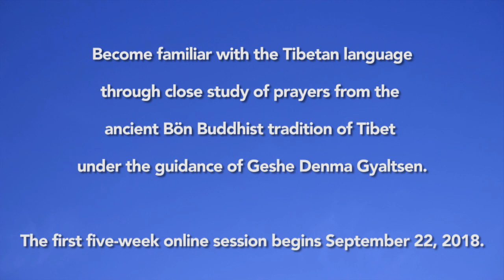Tibetan Language Bön Prayers Online Course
Students from across Ligmincha International’s worldwide community of practitioners can deepen their connection to the practice and study of Tibetan Bön Buddhism by participating in a new online Tibetan Language Bön Prayers course through Ligmincha Learning. The course, to be held on five Sundays from September 23–October 22, 2018, will be taught by Geshe Denma Gyaltsen, resident teacher of Ligmincha Texas. Students will learn the correct pronunciation and melody of Bön daily prayers and encounter their meaning through Tibetan stories and word study. No prior knowledge of Tibetan is needed.

Participants must register no later than September 21.